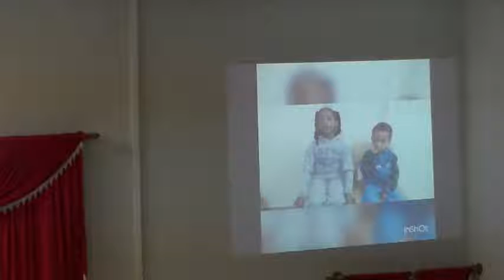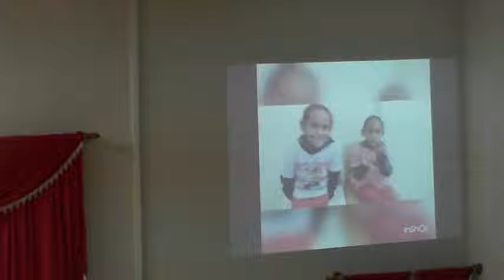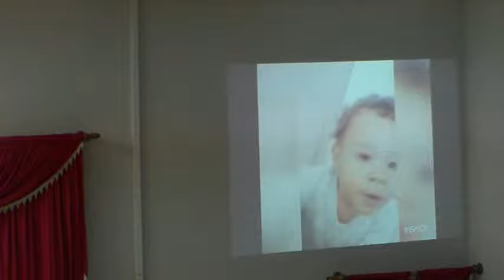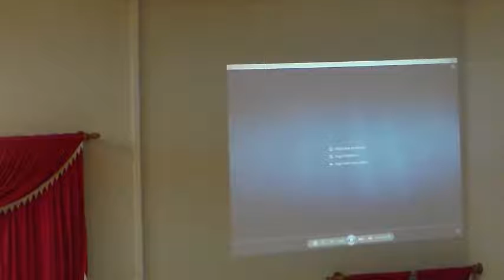Culto de Celebração - Dia dos Pais - 13/08/2017 (Parte 05)